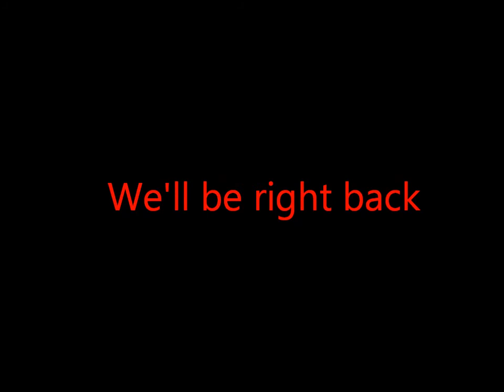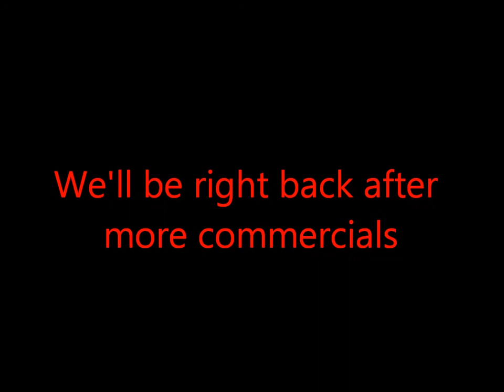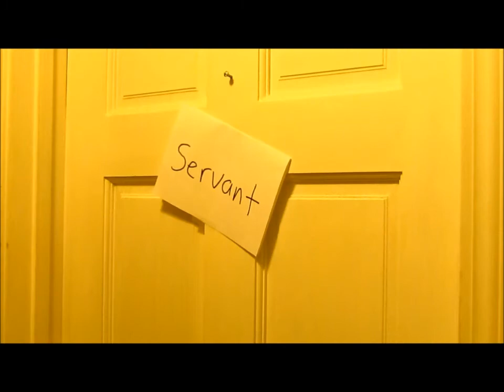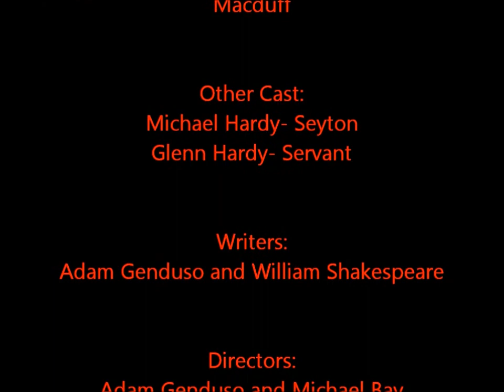Adam and Rob's English Performance Final Masterpiece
This is a video made by Adam and I for our english performance final last yearish, enjoy this because this is an emmy-winning classic right HURRR also even though we are supposed to get the same grade on it, Adam got a C- and I got a B, wut.